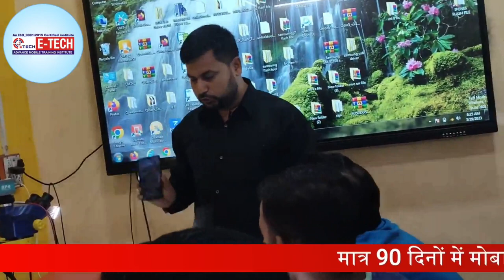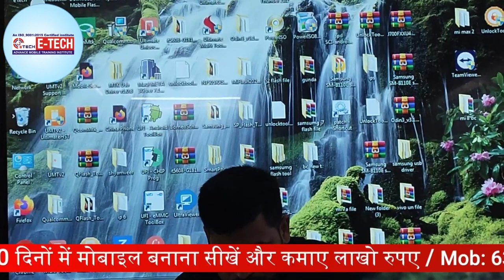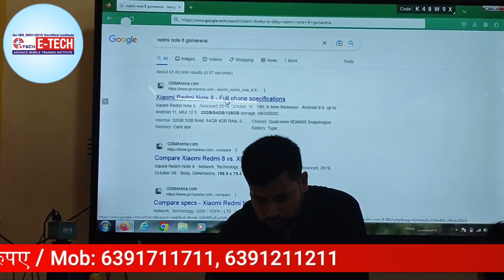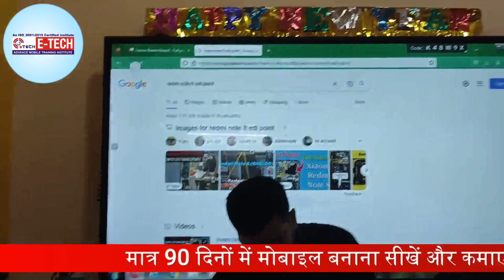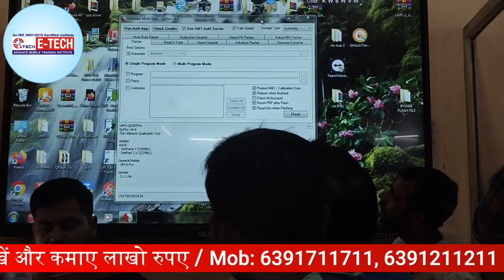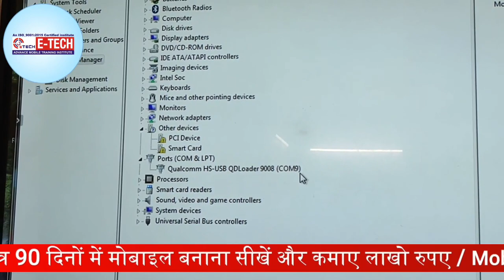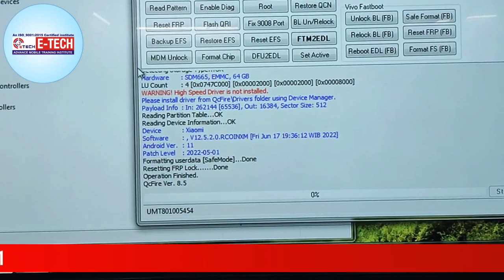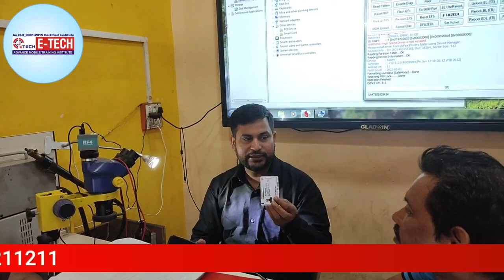किसी भी redmi ANDROID फ़ोन का लॉक हार्ड_रिसेट और पैटर्न कैसे तोड़े | E-Tech Institute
किसी भी redmi ANDROID फ़ोन का लॉक हार्ड_रिसेट और पैटर्न कैसे तोड़े ?

00:00 किसी भी Redmi ANDROID फ़ोन का लॉक /हार्ड रिसेट/पैटर्न कैसे तोड़े ?
04:20 Redmi ANDROID फ़ोन में सबसे पहले CPU का पता कैसे करते हैं ?
08:21 Redmi ANDROID फ़ोन का लॉक Open करते हुए Live देखें ?
14:25 मोबाइल फ़ोन को डिवाइस से Connect कैसे करते हैं ?
18:50 मोबाइल फ़ोन को FORMAT करने के बाद क्या फ़ोन NEW हो जाता हैं ?

12- मोबाइल फोन में Coil को कैसे पहचाने और इसका क्या कार्य हैं और work कैसे करती हैं

13-मोबाइल में कौन -कौन से कंपोनेंट्स लगे होते है || विस्तार से जानने के लिए वीडियो देखें

14-जानिए सब कुछ Hot Gun Machine के बारे में | Hot Gun मशीन को कैसे यूज़ करें

15-Mobile Repairing के लिए जरूरी tool's | मोबाइल repairing करने के लिए क्या क्या सामान होना चाहिए

WE PROVIDE :

1.HARDWARE & SOFTWARE COMPLETE COURSE
2.TOOLS FREE
3.I CARD
4.LIFETIME SUPPORT
5.ISO CERTIFICATE
6.75% PRACTICAL TRAINING
7.ON MOBILE PHONE REPAIRING TRAINING
8.17 YEAR'S EXPERIENCE TRAINING
9.MOBILE PHONE SHOP KO RUN KARNE KI TRAINING
10.FRESHER STUDENT KI SPECIALTRAINING
11.EXPERIENCE STUDENT KO SPECIALIST KARNA
12.EMMC LEVAL TRAINING
13.MARKET SE AANE WALE PHONE KO
14.TREAND STUDENT SE REPAIRING
15.8 HOURS CLASS
16.BASIC TO ADVANCE  TRAINING
17.HOSTAL SUVIDHA FREE
18.JOB & BUSINESS SUPPORT
19.STUDENT FRIENDLY BEHAVIOR